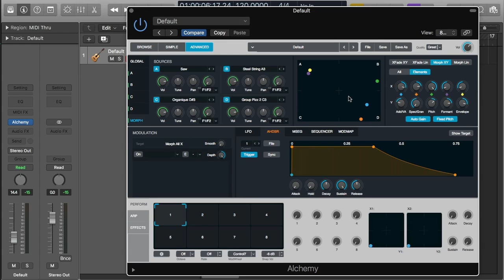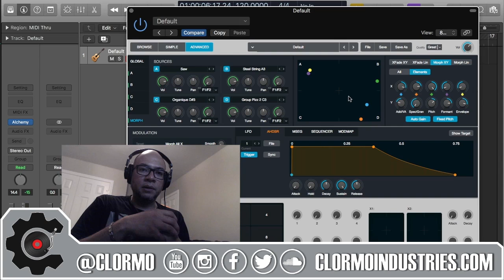Controles Morph de Alchemy (Tutorial Logic Pro)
Ya Clormo ha mostrado lo que son las fuentes de sonido, ahora para finalizar esta area, hablamos de los controles morph y de como transformar las 4 fuentes disponibles ya sea produciendo un sonido comun entre las 4 o un sonido que interpola elementos de todas las fuentes.

Dale al botón de "like" y comparte esto con tus amistades. Se aprecia el apoyo.

Todo material es propiedad de Clormo a menos que se especifique.